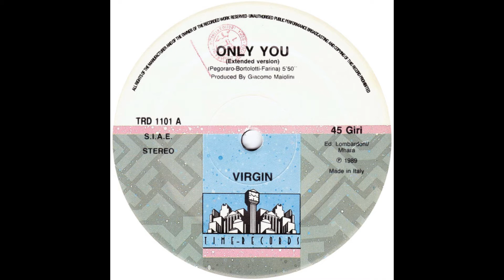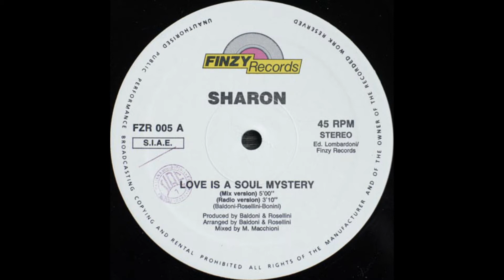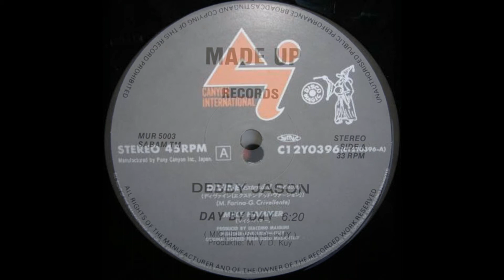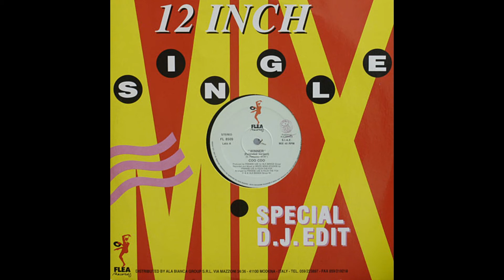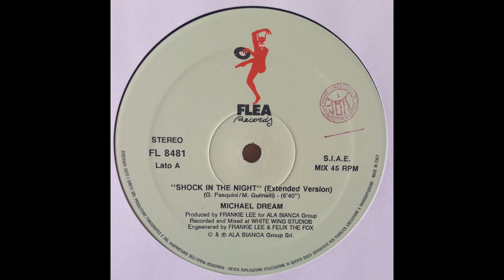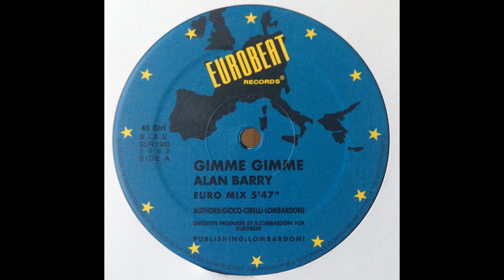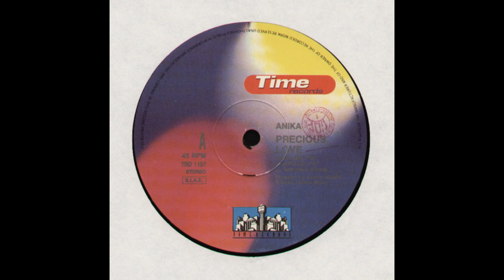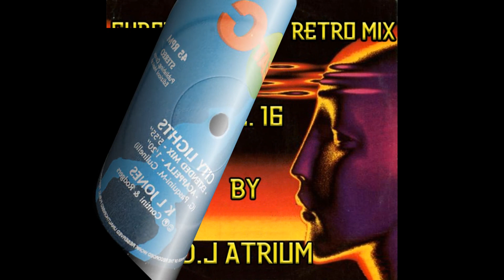Super Eurobeat Retro Mix Vol. 16 By D.j Atrium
Track List! Enjoy the Music!

1.- Virgin - Only You
2.- Alan Barry - Victim of Love 3:38
3.- Sharon - Love is a Soul Mistery 7:16
4.- Mike Hammer - Divine 10:36
5.- Debby Jason - Day by Day 14:08
6.- Max & Co. - I Love my Geisha 17:38
7.- King Kong & D. Jungle Girls - Bad man 21:22
8.- Coo Coo - Winner 25:06
9.- Michael Dream - Shock in the Night 29:00
10.- Nick Kaye - Open Your Door 32:21
11.- Release - Take my Way  35:36
12.- Alan Barry - Gimme Gimme 38:54
13.- Johny Bomb! - Boom Boom 41:49
14.- Anika - Precious Love 45:17
15.- K.L Jones - City Light's 49:03